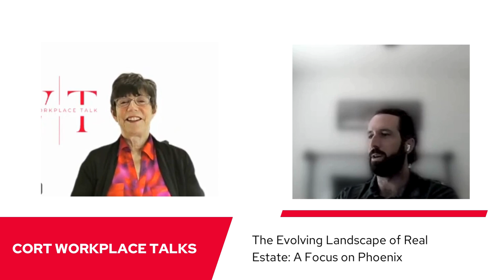Phoenix Real Estate Trends: CORT Workplace Talks with Kyle Gellenbeck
Join host Melanie Jones as she discusses Phoenix's booming industrial sector, shifting office space needs, and the role of project management in real estate with expert Kyle Gellenbeck.